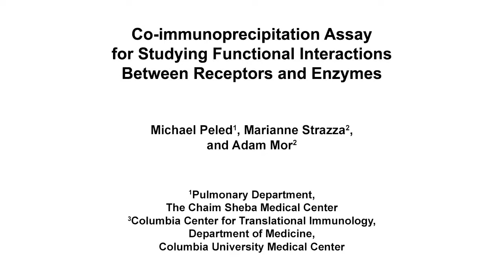Co-immunoprecipitation Assay to Study Receptors-Enzymes Interactions | Protocol Preview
Co-immunoprecipitation Assay for Studying Functional Interactions Between Receptors and Enzymes -  a 2 minute Preview of the Experimental Protocol

Michael Peled, Marianne Strazza, Adam Mor
The Chaim Sheba Medical Center, Pulmonary Department; Columbia University Medical Center, Columbia Center for Translational Immunology, Department of Medicine;

Here, we present a protocol for co-immunoprecipitation and an on-bead enzymatic activity assay to simultaneously study the contribution of specific protein domains of plasma membrane receptors to both enzyme recruitment and enzyme activity.